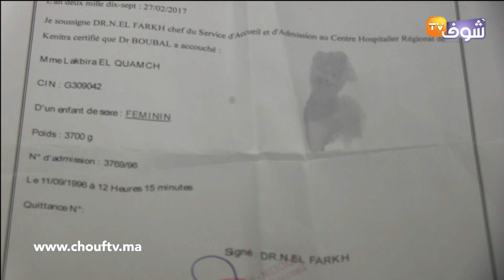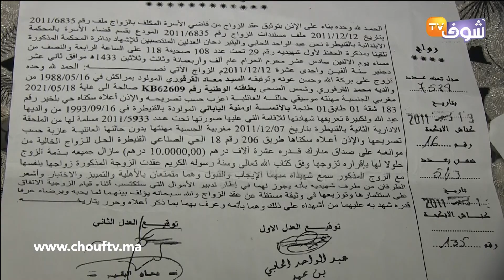تصريح جديد لـ ''ولد الميلودي''دعانا فالمحكمة بالتشهير وهو اتهم أمي وأختي بالفساد ومابغاش يعترف بِنَا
كشف ابن الفنان عادل الميلودي "المفترض" لـ "شوف تيفي" عن تفاصيل بخصوص جديد قضيتهم مع "الميلودي"، مشيرا إلى أن القضاء سيحسم في القضية من خلال تحليل "ADN".